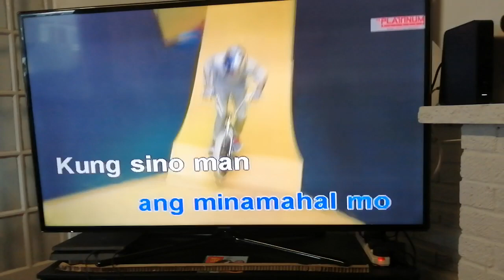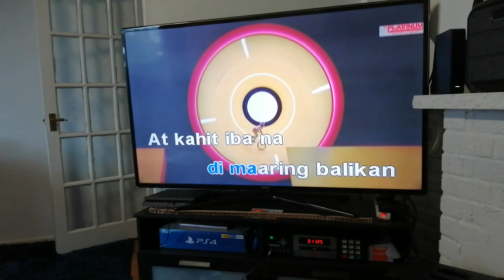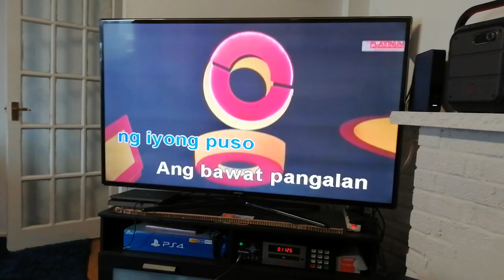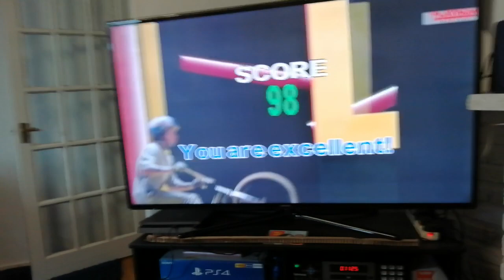Amazing foreigner sing pinoy songs! karaoke challenge Lisa UK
OPM Song "Iisa Pa Lamang sings by Europeian guy 💯🎶👍👋